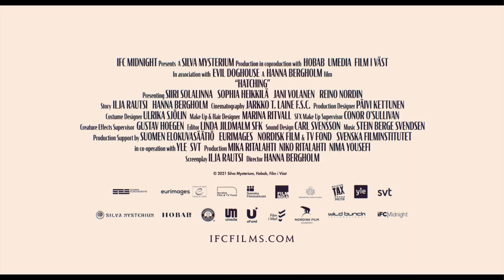HATCHING (2022) Official Trailer (HD) CREATURE FEATURE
Directed by: Hanna Bergholm
Release date: April 29, 2022 (US)(VOD)

12-year-old gymnast Tinja tries desperately to please her mother, a woman obsessed with presenting the image of a perfect family life to the world through her popular blog. Then, one night, Tinja finds a strange egg. She hides it, she keeps it warm. And when it hatches, what emerges is beyond belief…